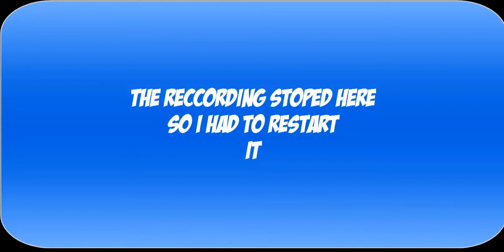Minecraft Parkour - Majestic Sprint Map - Tyler And Callum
Here we are doing some mine craft parkour hope you enjoy leave a like if you want add to faviourte's leave a comment and also subscribe tyler's channel link is below and I will see you later bye.